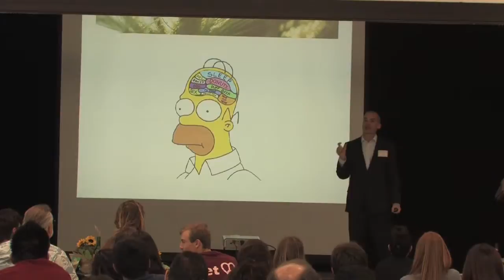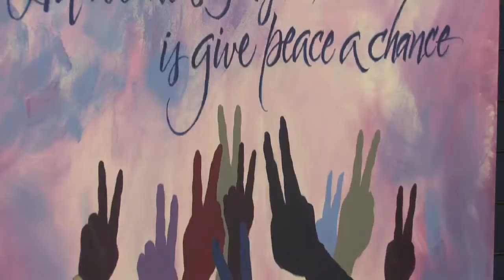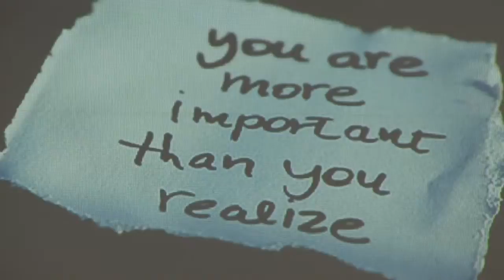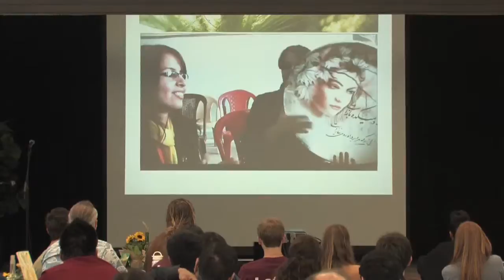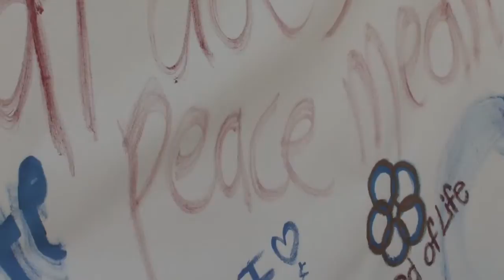peace confgwc schjune2013 HD YOUTUBEmaster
Peace Conference at GWC
The concept of peace and all its possibilities are discussed, shown and applauded at Golden West College. This year's Peace Prize recipient is Jack Shaw, the founder of the Oakview Renewal Project, and is the main focus of this highlight.